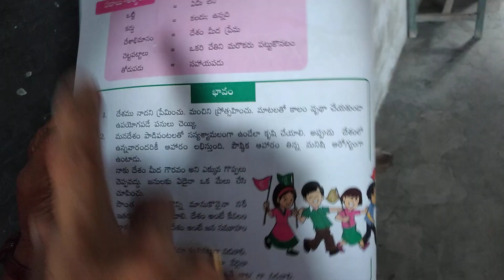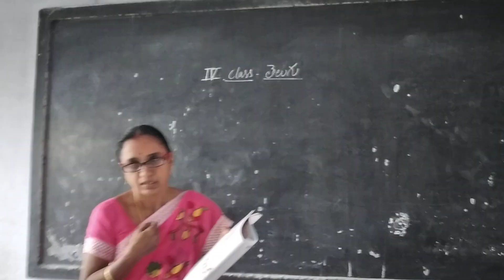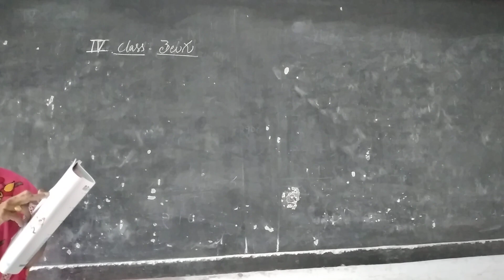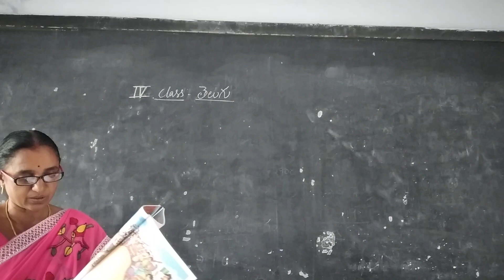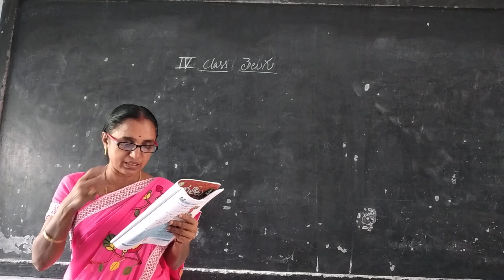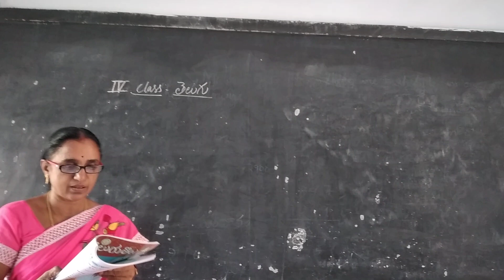20 November 2020